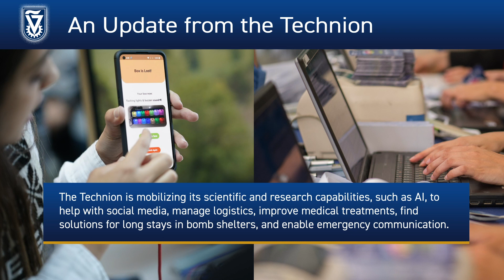Technion Update Week 2